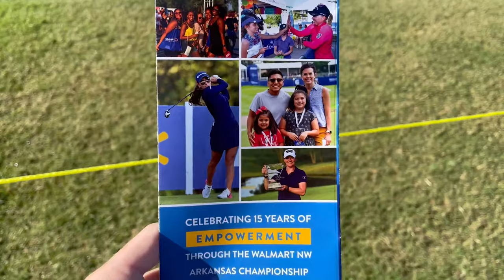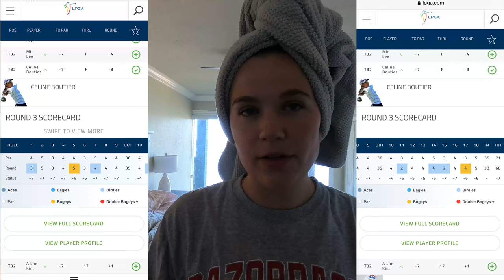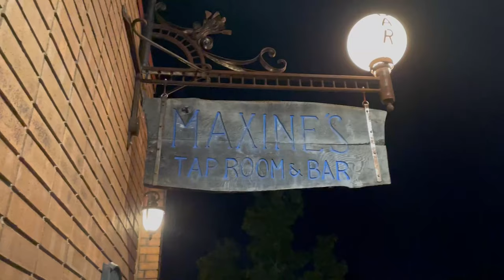a *normal* weekend in northwest arkansas!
This video is a combination of two busy weekends in NWA! We made it to a LPGA tournament, watched some razorback games and of course out to Dickson Street!Be sure to like, comment, and subscribe!Also watch until the end to see everything we did!Beaver LakeWalmart NW Arkansas ChampionshipDickson Street PubRazorback FootballOld MainCrepes PaulettePiano BarMaxine'sPinpoint